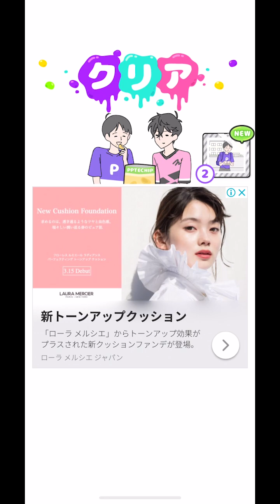【サイコボーイ PSYCHOPATH BOY】stage38~40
アップデート版　ステージ追加分です